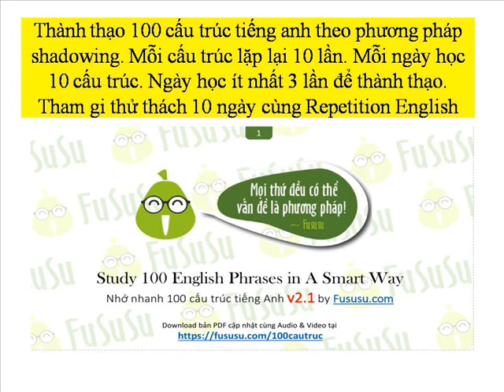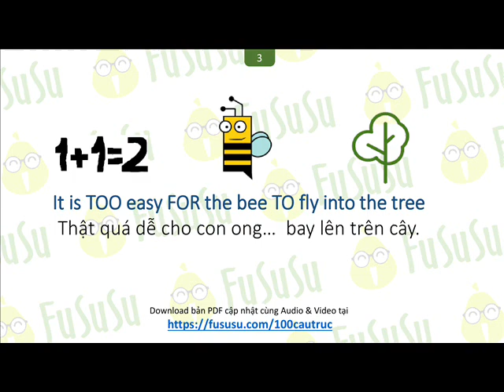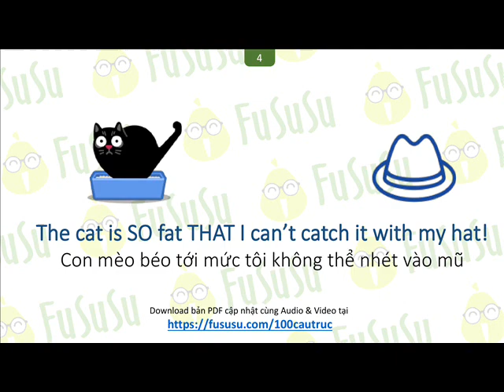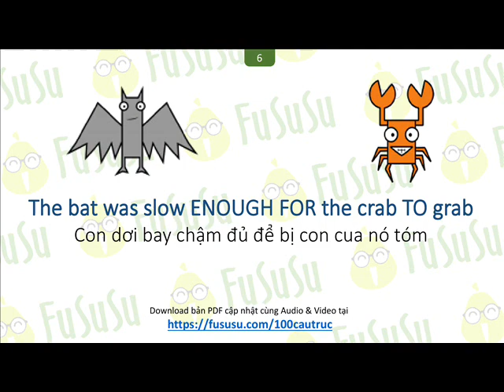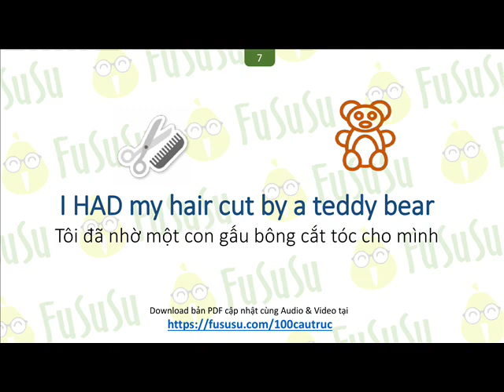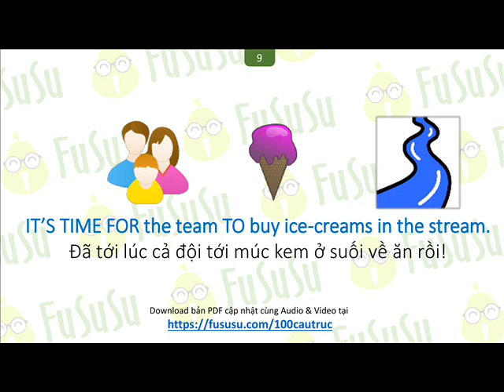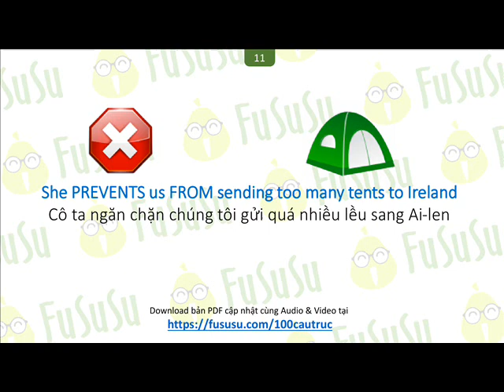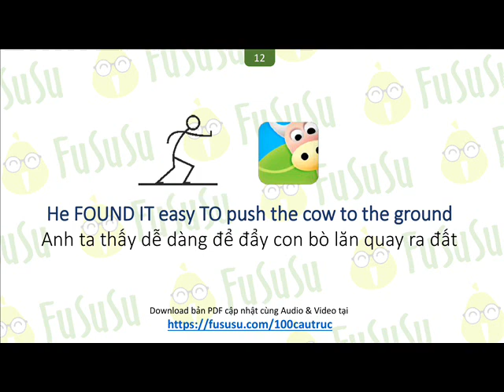100 cấu trúc tiếng anh by Fususu - Phần 1 Shadowing technique English Repetition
100 cấu trúc tiếng anh by Fususu -  Shadowing technique  English Repetition
- Mỗi ngày luyện tập 10 cấu trúc. Một cấu trúc lặp lại 10 lần.
- Ngày học 3 lần. Sau 10 ngày bạn sẽ nhớ được toàn bộ 100 cấu trúc này.
- Tham gia thử thách 10 ngày học tiếng anh cùng English Repetition.